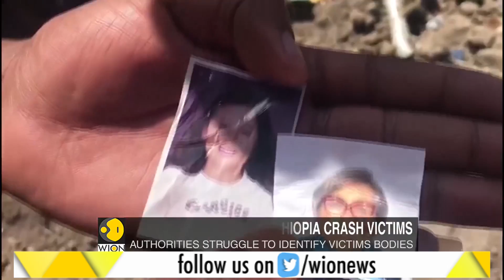Mourners remembers Ethiopia Crash Victims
Victim families of Ethiopia Crash are morning the loss of their loved ones